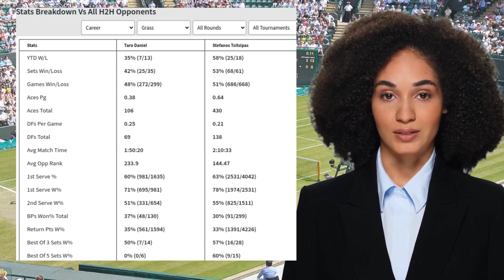DANIEL VS TSITSIPAS PREDICTION H2H | WIMBLEDON FIRST ROUND TENNIS PREDICTIONS TODAY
Daniel VS Tsitsipas  Prediction H2H at Wimbledon First